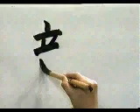🐾 APRENDE A ESCRIBIR ESTE KANJI Y DOMINALO YA 🐾 | GAMBATEANDO - Japones Para Todos